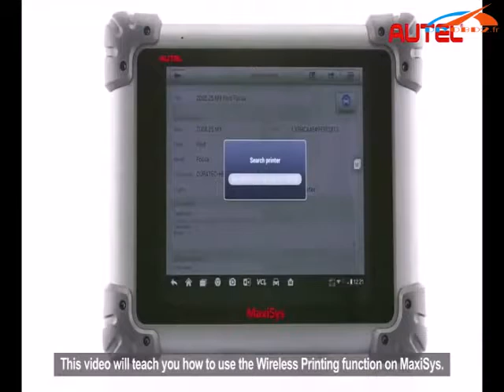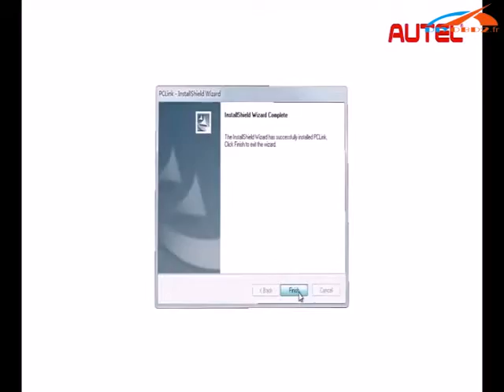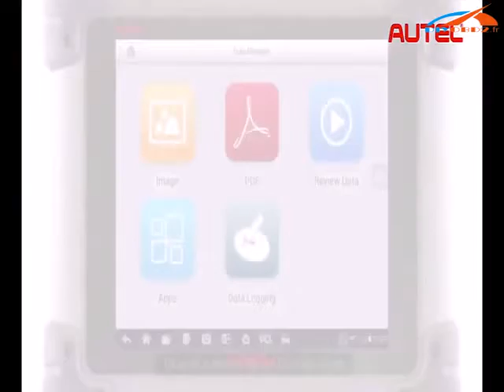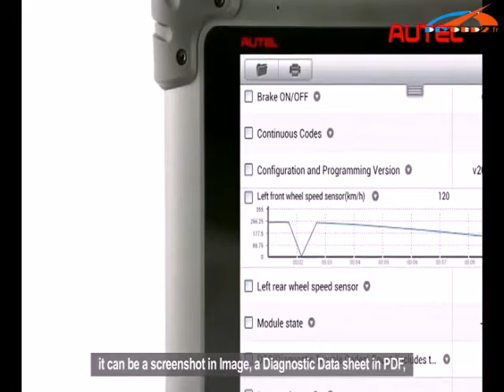AUTEL MaxiSYS Pro Wireless Printing With WiFi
The MaxiSYS® Pro has been designed to be the go-to tool for the professional technician who performs J-2534 reprogramming on a regular basis. MaxiSYS® Pro utilizes an ultra-powerful A9 quad-core, 1.40GHz processor that offers a 50% increase in speed versus competing products, a 9.7" LED screen with a 1,024 x 768 resolution capacitive touch screen, a 32 GB Solid State hard drive, the revolutionary multitasking Android Operating System and comprehensive OE-level vehicle coverage.

AUTEL Français MaxiSYS Pro MS908P Diagnostic System with WiFi

Autel Maxisys Pro can do online programming, at the same time it's compatiable for diagnosis and online programming for part of the original software.

Extensive vehicle coverage for more than 40 US, Asian and European vehicle makes
Complete function capability for codes, live data, actuation tests, adaptations, coding, and even ECU programming
Extraordinarily powerful Cortex-A9 quad-core processor
9.7 inch 1,024x768 LED-backlit glossy widescreen Multi Touch display with IPS technology
Built-in 5-megapixel rear camera with autofocus; Virtual on-screen keyboard· Wi Fi wireless to access your favorite web resources & automatically update new software
Unique shop tough ergonomic design features strong rubber protection and housing
Built-in rechargeable lithium-ion battery for up to 8 hours of continuous operation
USB, audio, and auxiliary ports make it easy to connect accessories
Internal Reliable and fast 32GB Solid State Drive for better performance
The VCI connects wirelessly to the main unit with ultra-range Bluetooth